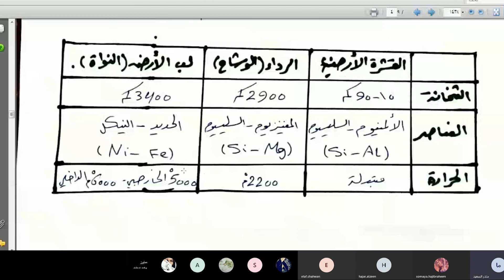مسارات - أ. عفراء البروك - الصف التاسع - علوم عامة - مقارنة بين القشرة الأرضية والرداء ولب الأرض